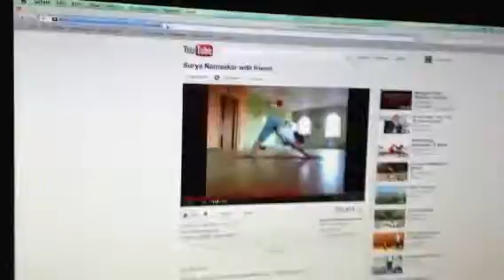Yoga Cat and Sun Star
Sun Star's is watching this cat and his owner do yoga